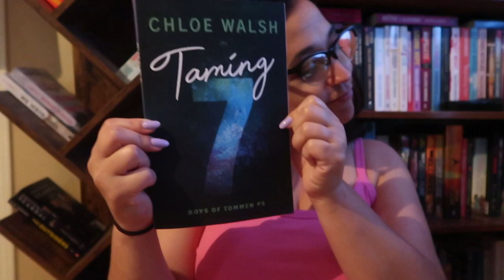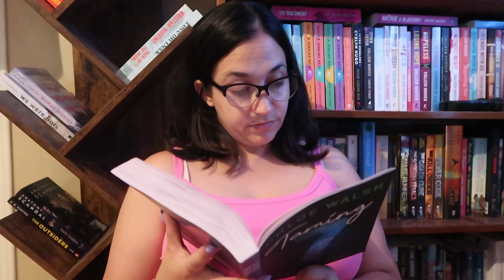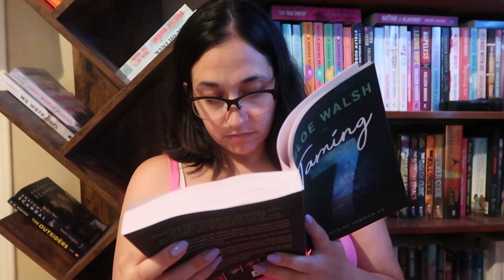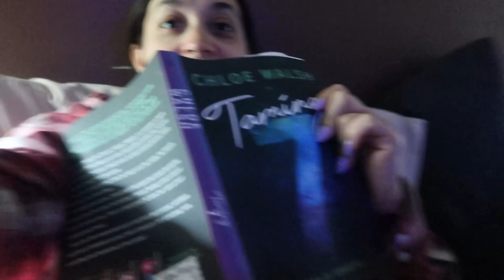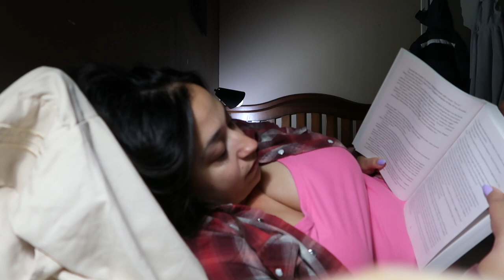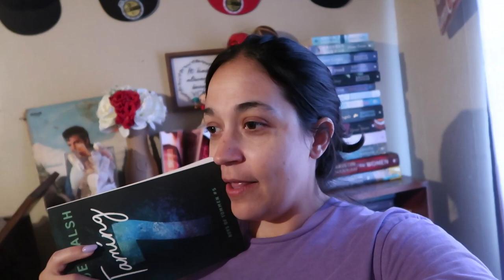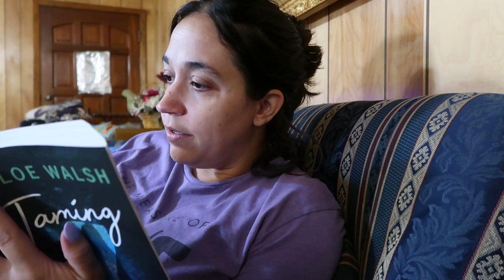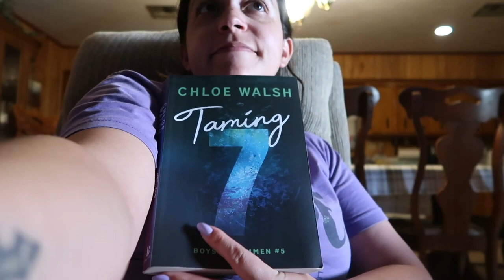Reading Vlog |TAMING 7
Saturday me and my husband went rôder and I stumbled upon taming 7!!
I know sometimes books stores put books out a day or so before the release day, BUTTTT this was the only one at 2ND AND CHARLES. sooooo i got it and read it of course!!